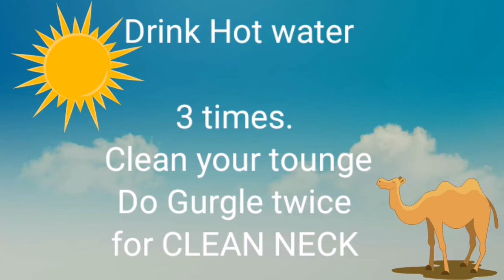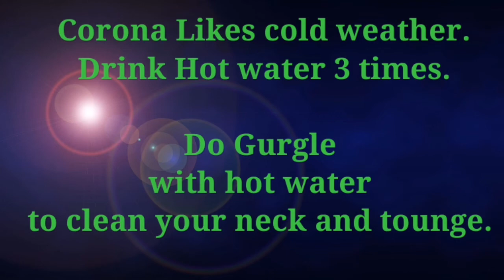Corona Virus cure & precaution Easy and Simple for everyone.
Simple way to tell everyone how to protect yourself from Corona Virus.

1. Drink Hot water 3 times
2. Clean neck and tounge with hot water by Gurgle.
3.Stay at home.

Very easy for your friends and family to understand